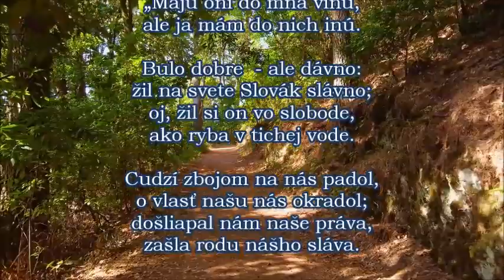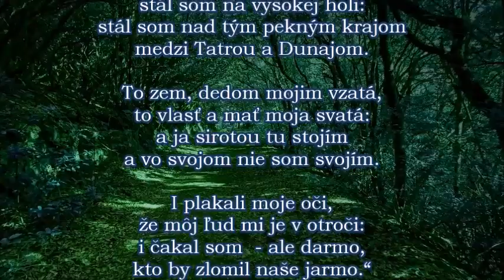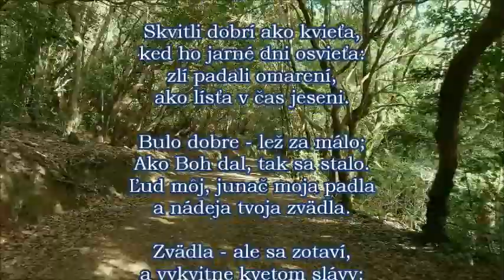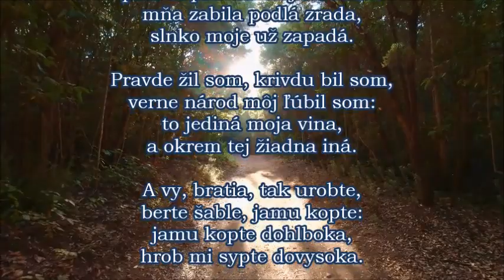Samo Chalupka - Branko